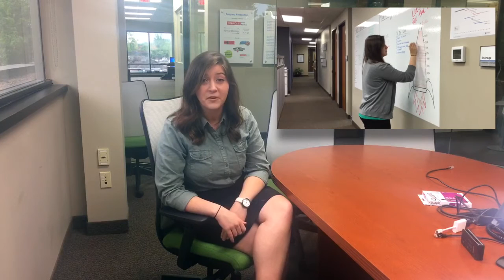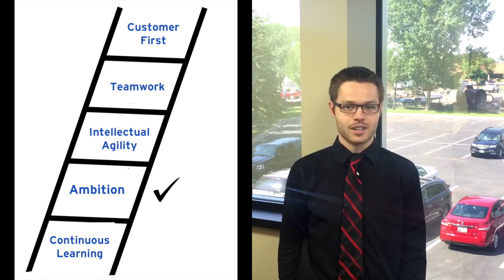2015 Fishbowl Solutions Interns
Meet our 2015 Fishbowl Solutions Summer Interns! Learn about our internship program and hear how the first few weeks of the internship are going.

Starring:
Alex Kopen- Software Consulting Intern
Nick Liemandt- Marketing Intern
Nate Scharber- Software Consulting Intern
Jack Hansen- Software Consulting Intern
Tamara Miljkovic - Marketing Intern